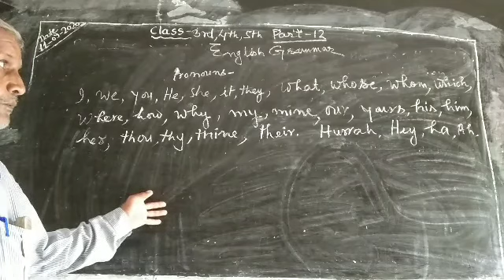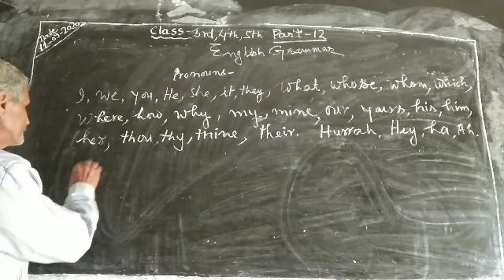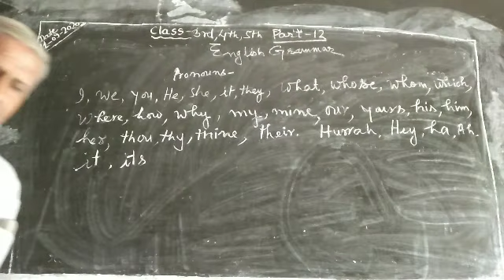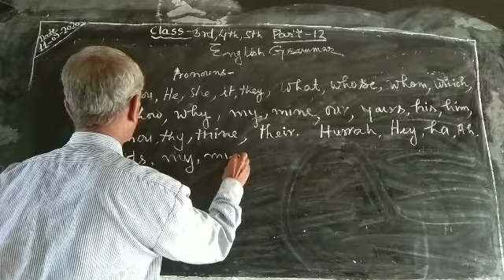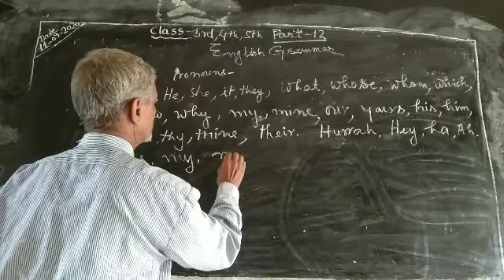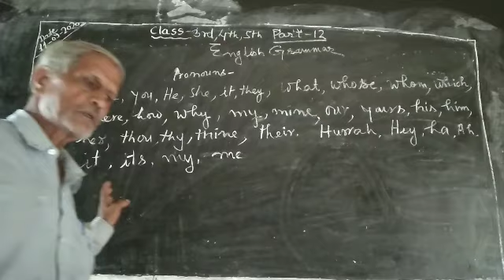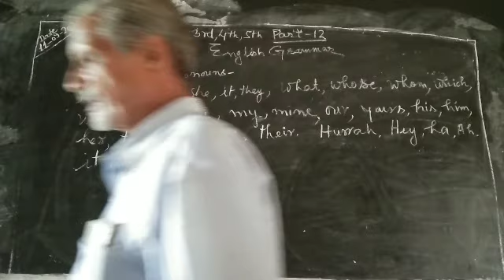class 3,4&5th English grammar part 12